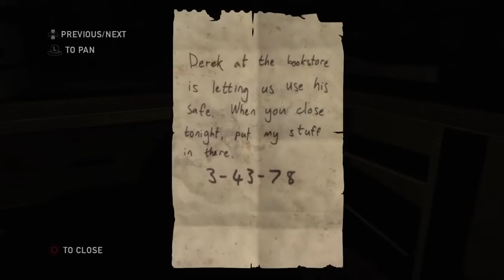The Last of Us Remastered Gameplay (PS4) | Part 8 | The Mall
This series will include the entire single-mode campaign play through of The Last of Us Remastered Edition from beginning to the end with commentary.

The Last of Us Remastered is an action-adventure survival horror video game developed by Naughty Dog and published by Sony Computer Entertainment. An enhanced port of 2013's The Last of Us, Remastered was released for the PlayStation 4 on July 29, 2014. Among minor gameplay additions, the game features enhanced graphics and rendering upgrades including increased draw distance, an upgraded combat mechanic and higher frame rate.

The game is set twenty years after an outbreak destroyed much of civilization, exploring the possibility of a fungus infecting humans . The single-player story follows Joel, tasked with escorting the young Ellie across a post-apocalyptic United States, in an attempt to create a potential cure against the infection to which Ellie is immune. Players make their way through various locations, fighting against the Infected and hostile human survivors. The multiplayer lets up to eight players engage in cooperative or competitive game matches.

The game received critical acclaim. Reviewers were impressed with the graphics upgrades, praising all of the enhancements and additions. It also became a commercial success, selling over one million units within its first month.

Vendable Bow